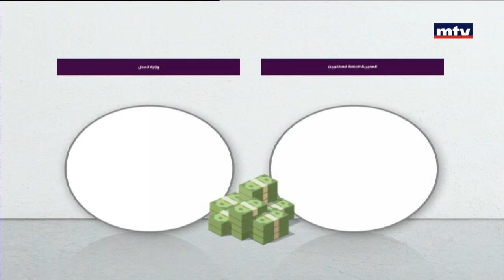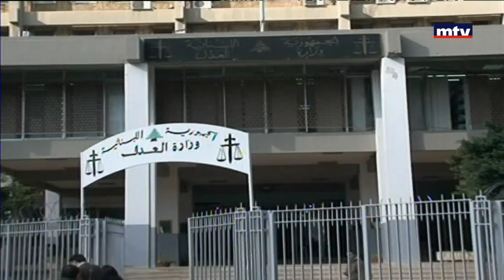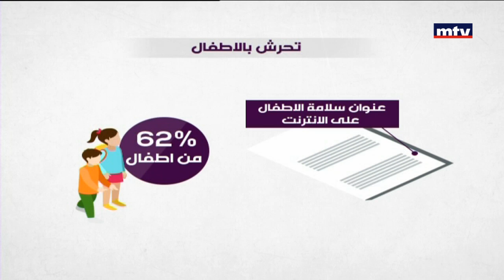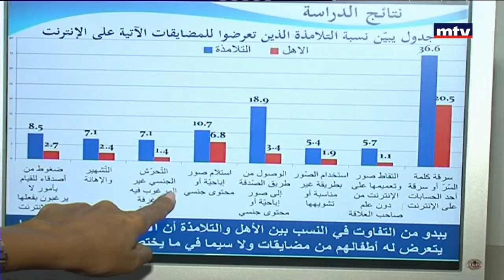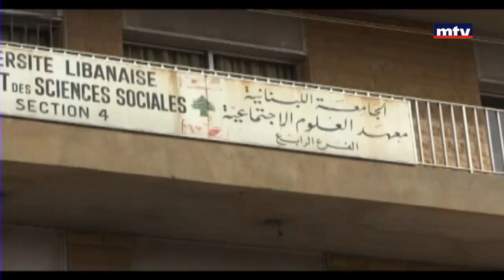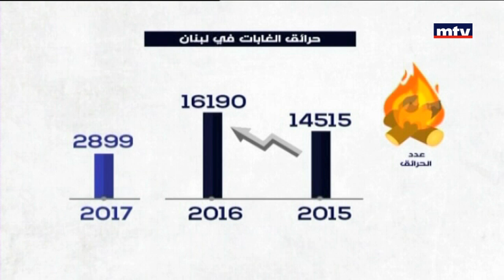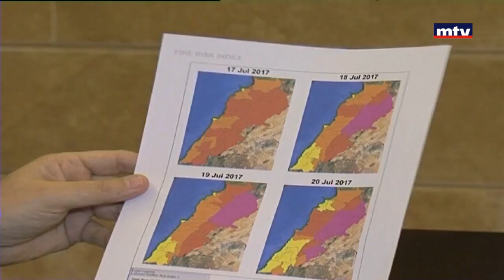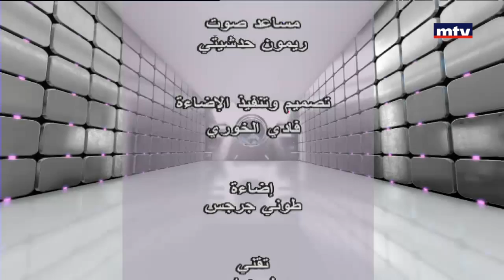23/07/2017 - علم وخبر